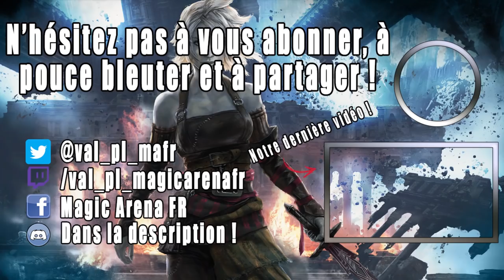[DECKTECH] BOROS TOKEN ! C' EST LE RETOUR DU GANG DES "BOROS ANGELS" !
Lundi : Val&PL 20h-22h30 ( Rosse-moi si tu peux )
Mardi : Val 19h-21h
Jeudi : PL 18h-20h30
Vendredi : Val 10h-13h

Deck
4 Témoin au rabais (GRN) 15
7 Montagne (ELD) 265
4 Temple du triomphe (M20) 257
2 Avant-garde des chevaliers célestes (M20) 218
8 Plaine (ELD) 253
4 Mystique du champ d'étoiles (M20) 39
4 Patron de guerre de la Légion (GRN) 109
2 Ralliement pour le trône (ELD) 25
4 Sonner l'alerte (M20) 34
1 Summum de la gloire (WAR) 12
4 Visite divine (GRN) 10
4 Joie des compagnons (ELD) 198
4 Tribunal du Conclave (GRN) 6
3 Chandra, acolyte de la flamme (M20) 126
4 Fonderie sacrée (GRN) 254
1 Château Ardenval (ELD) 238